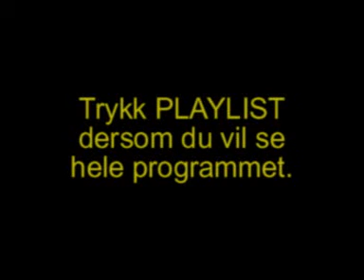Med Geggi bak rattet 2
Med Geggi bak rattet var RFMs trafikkmagasin. Programleder var Geir Arne Selvær. Dette er en direktesending fra Revheimsveiens Servicesenter.